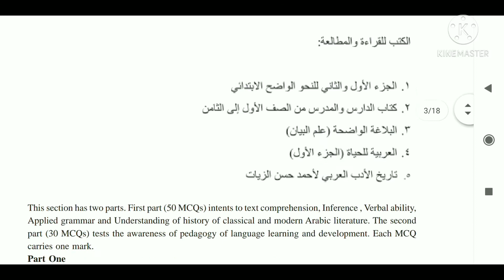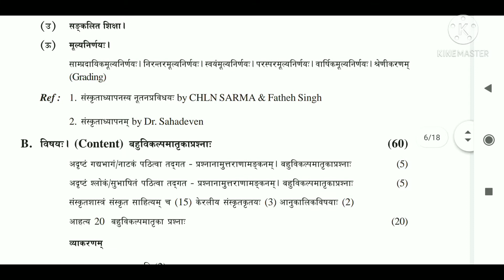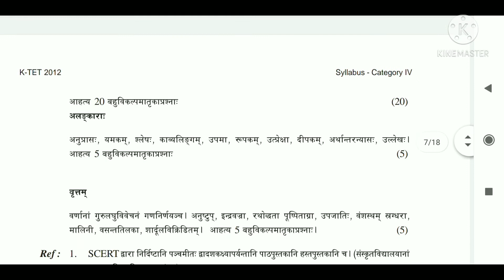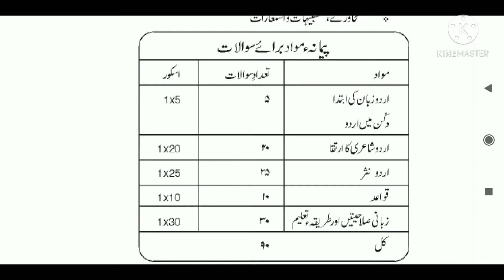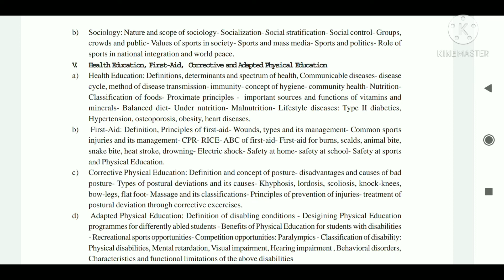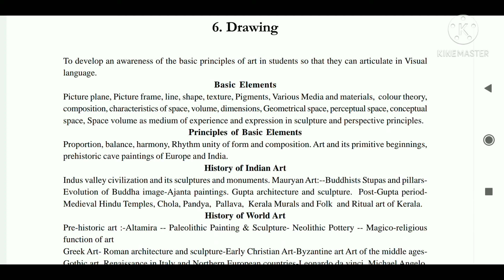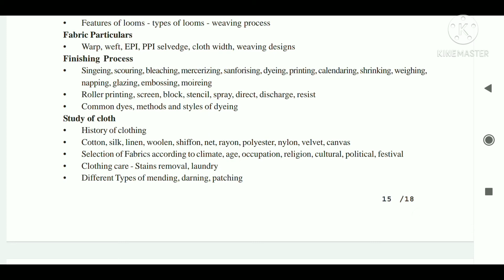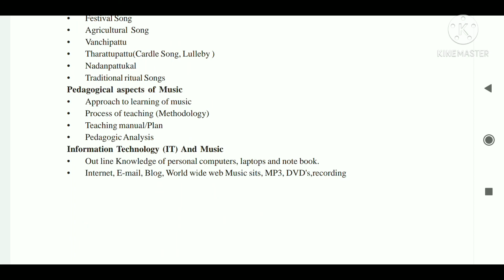KTET category 4 syllabus | ktet coaching class | ktet online class | ktet notification |ANS Coaching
Ktet
ktet category 1 detailed syllabus
Query solved
ktet notification
ktet news
ktet updates
ktet category 1
ktet category 1 syllabus
ktet category 1 study material